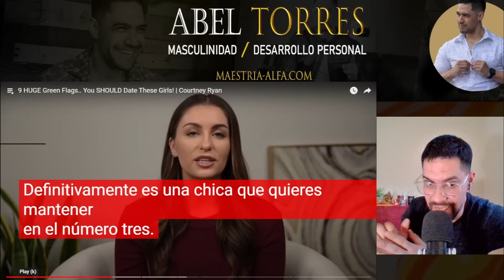Estas son las Banderas VERDES que debes buscar en las MUJERES 🟢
✅DESCUBRE EL TRUCO DE UN HOMBRE ABANDONADO POR SU ESPOSA Y CÓMO AYUDO A LOS HOMBRES A SUPERAR UNA RUPTURA AMOROSA, Incrementar su valor, Recuperar la Masculinidad, Reemplazar a su EX MUJER por MUJERES JÓVENES y Regresar al mundo de las citas con conocimiento RED PILL en menos de 90 días GARANTIZADO
INTERESADO? Haz click en el siguiente enlace ahora mismo ➡️
SÓLO A LOS PRIMEROS 20 HOMBRES EN LAS PRÓXIMAS 48 HORAS ((((((POR 99 USD/MES)))))))

1. Checa la página donde te puedes inscribir hay testimonios de mis clientes

3. cualquier duda, pregunta o sugerencia, o quieres negociar no dudes en contactarme podemos hacer una llamada y te explico todo a detalle